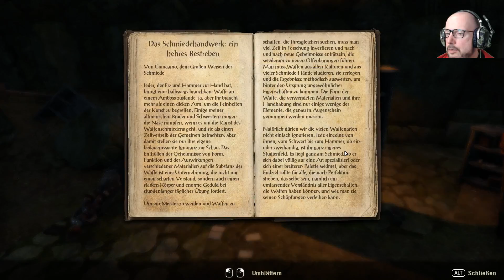The Elderscrolls online#60 Edle Nurnhilde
Im Auftrag der toten Königin